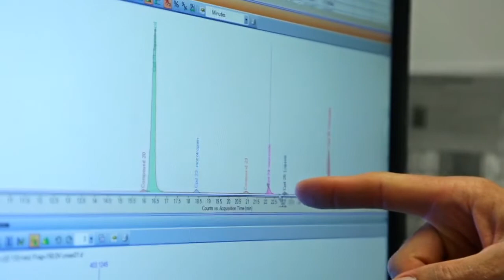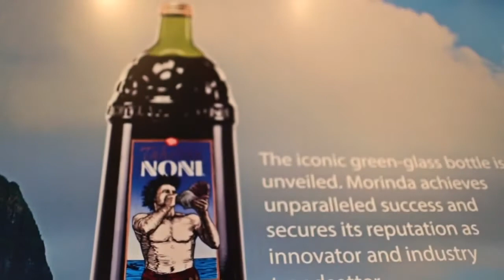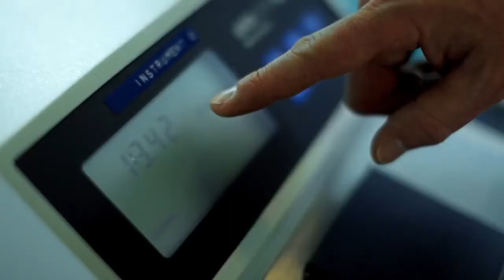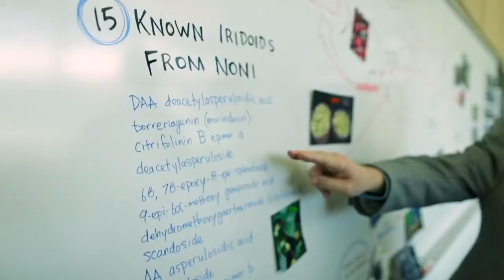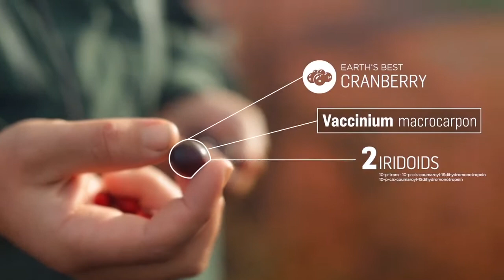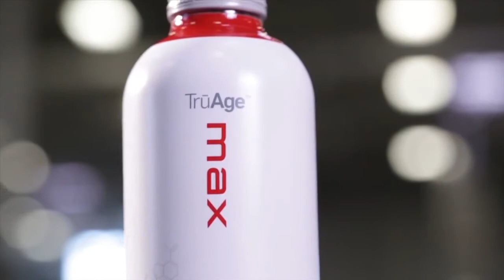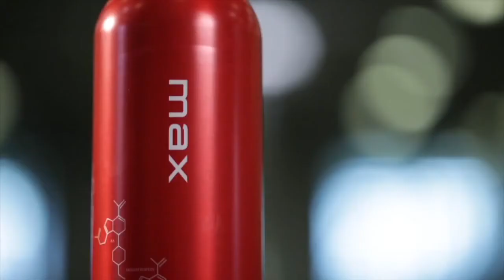Earth's Best - Morinda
All you need is Health!
Any time you can buy it for your health